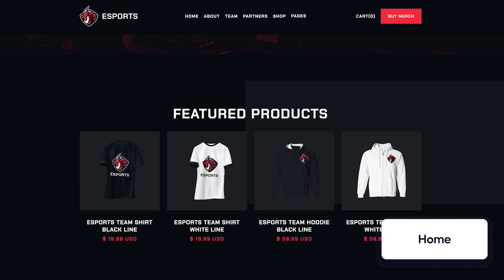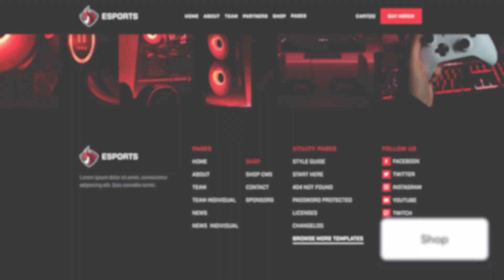eSports - eSports Gaming Webflow Template | BRIX Templates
Do you like our eSports Gaming Webflow Template? It comes with a total of 13 pages, includes a perfect responsive design, in-depth speed optimization, and is built using Webflow CMS collections, and much more!

Get eSports Webflow Template today, and launch an amazing website for your gaming business.